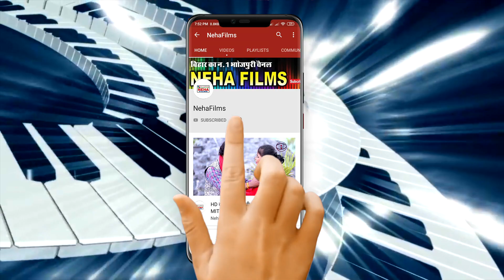माँ बाप का प्यार / ANTRA SINGH PRIYANKA का आजकत का सबसे HIT | सामाजिक गीत | बहु सास को माँ मान ले तो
Singer -  Antra Singh Priyanka     LYRICS- PINTU VIDHARTHI
Song - bahu saas ko maa maan lo toh
Director - Vinit Jha
Cameraman - Rambabu
Dance Master - Raja Babu